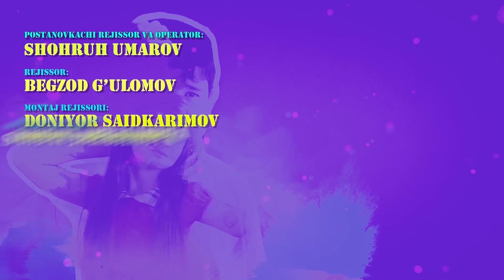Aralash Quralash - qitmirlar #52